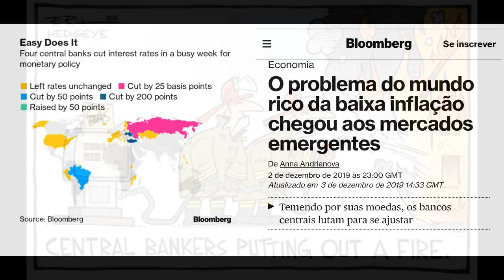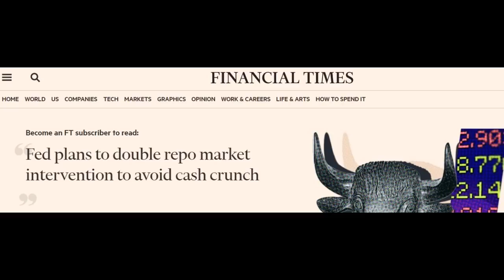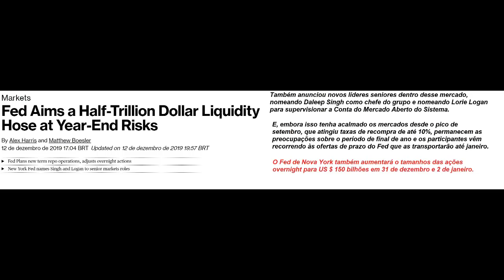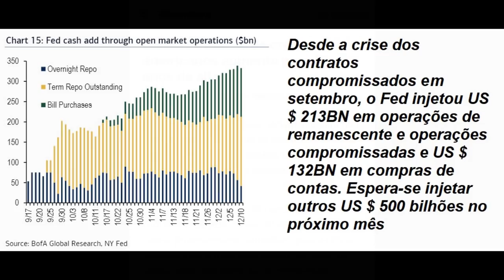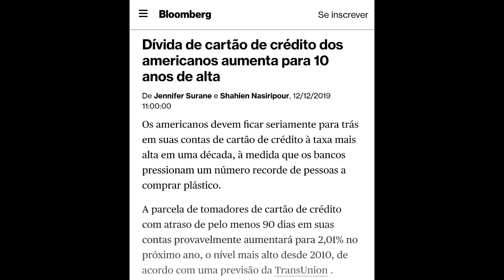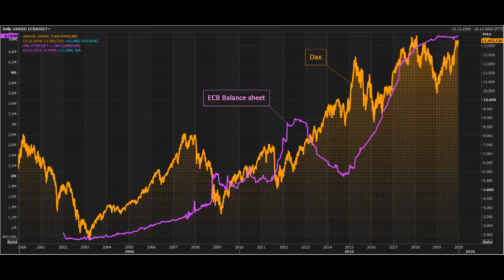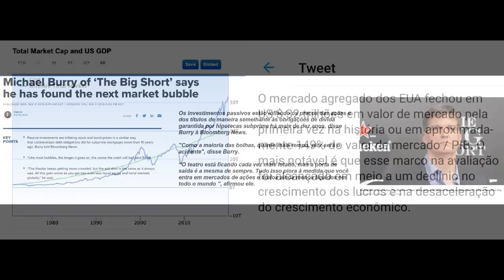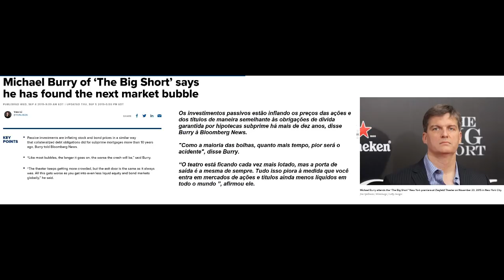O LUCRO ETERNO - A MAIOR MENTIRA DA HUMANIDADE